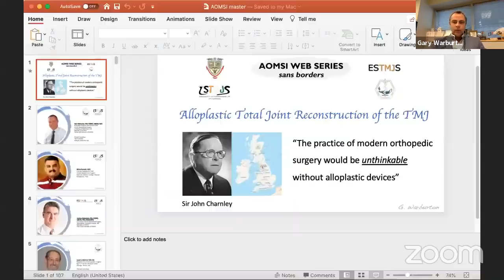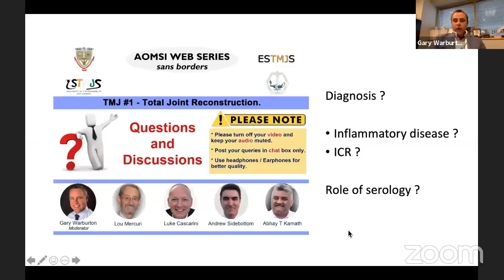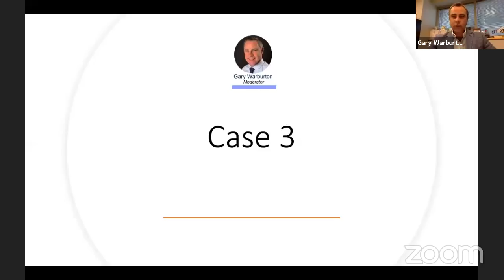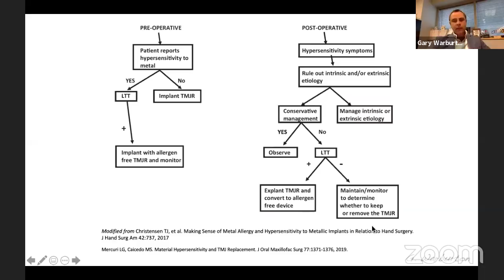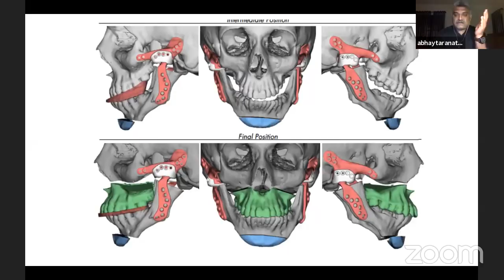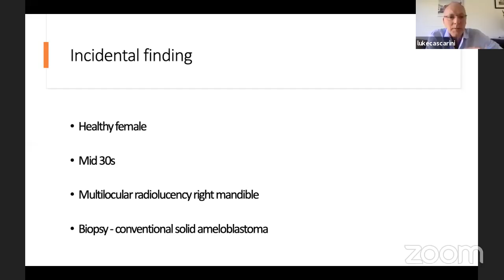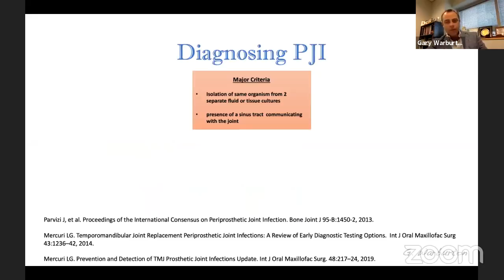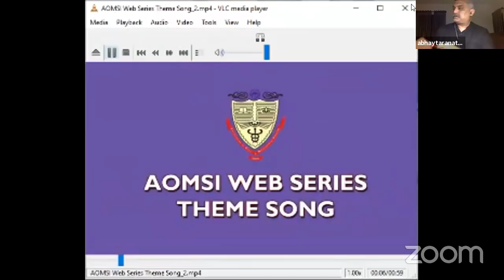AOMSI Web Series - Season #3 : TMJ # 1 - Total Joint Reconstruction.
TMJ # 1 - Total Joint Reconstruction.
Panelists: Gary Warburton, Lou Mercuri, Andrew Sidebottom, Luke Cascarini, Abhay T Kamath
Co Hosts: SK Roy Choudhry, Vishal Bansal, Arunkumar, Sony Pullan, Darpan Bhargav